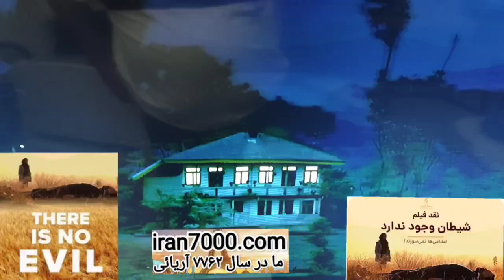فیلم سینمایی شیطان وجود ندارد